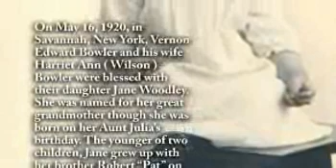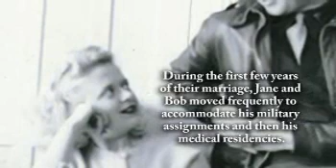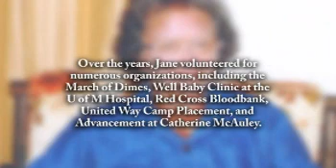Jane Bowler Sweet - Life Story Digital Film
Life Story Funeral Homes present the life of Jane Bowler Sweet of Ann Arbor, MI. To read the obituary of Jane Bowler Sweet, to read the full Life Story, or to leave a memory or comment, please